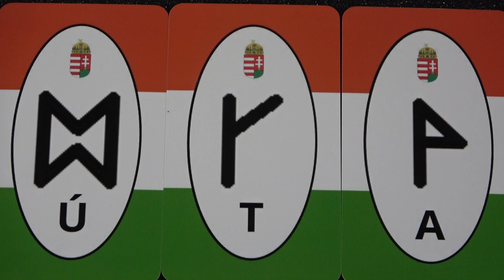Magyar jóslás - Magyar Rúnák